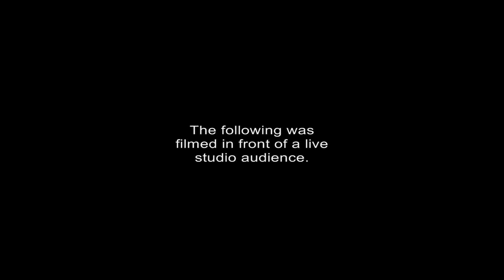NFL Best Bets Week 17 - Bagels and Locks Ep 17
Official Records
Animal - 26-25-1
Snacks - 30-22